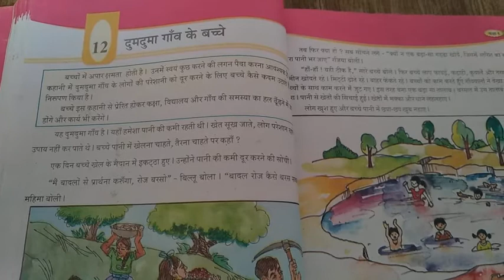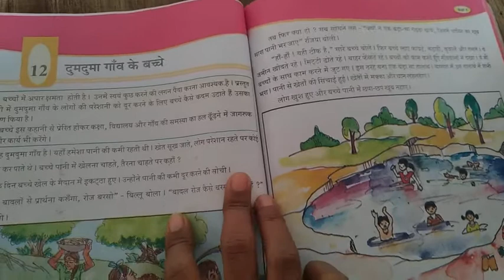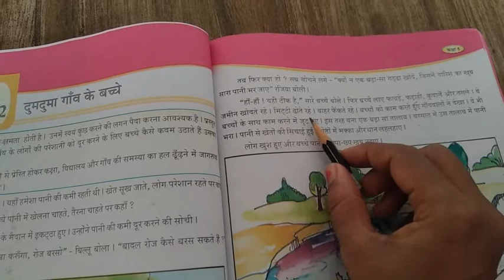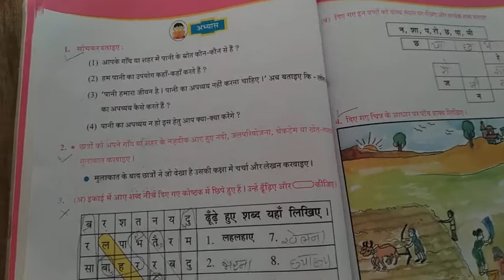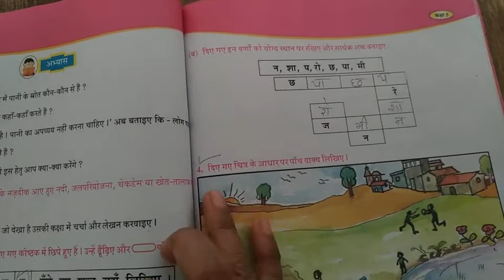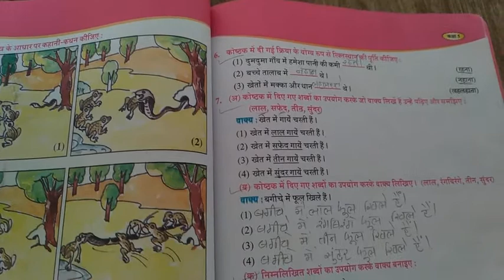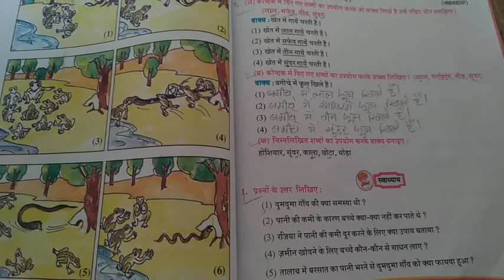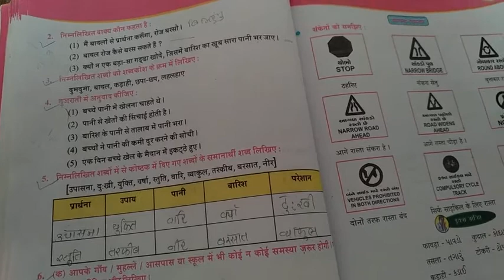8/01/2021 Std;5 Sub;Hindi (Gujrati medium)